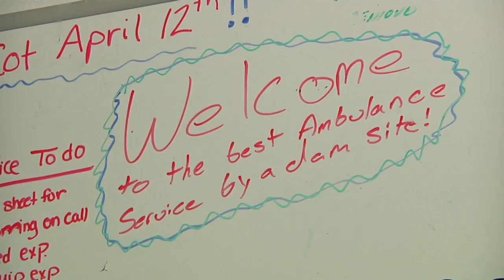Riverdale-Pick City Ambulance Service